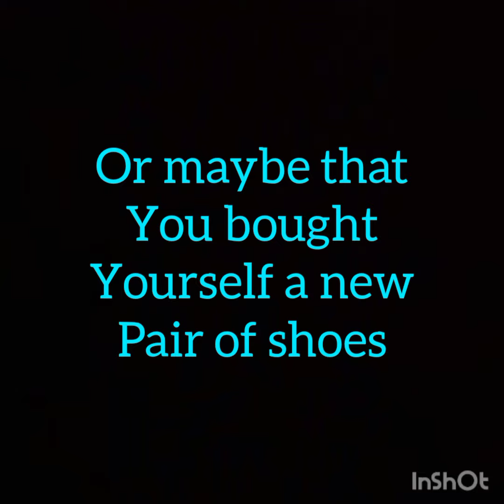I don't like you being a message away